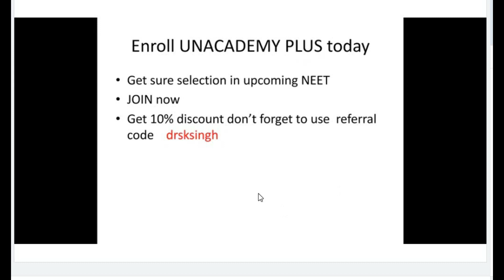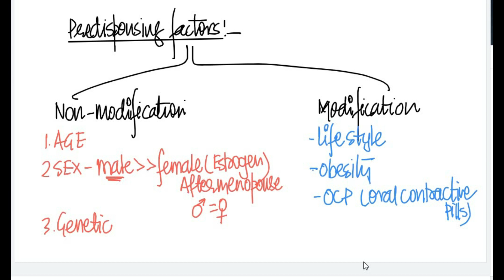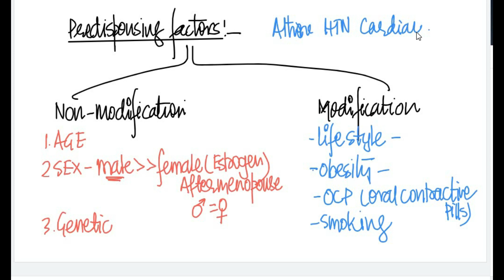Body Fluids and Circulation Biology class 11 NEET AIIMS and JIPMER 2020 | Cardiac Cycle ( part 7)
Join our New Batch ( phy che and Bio ) on unacademy